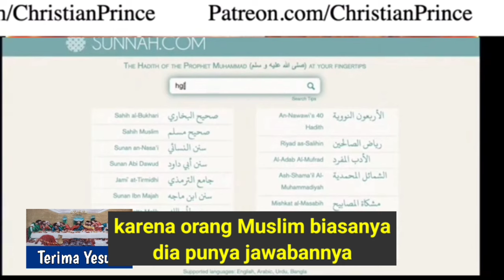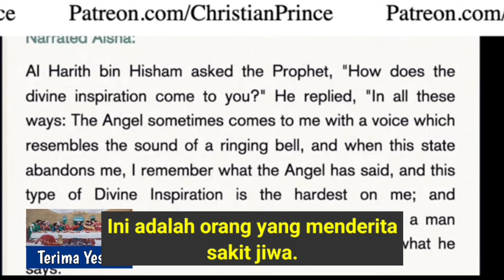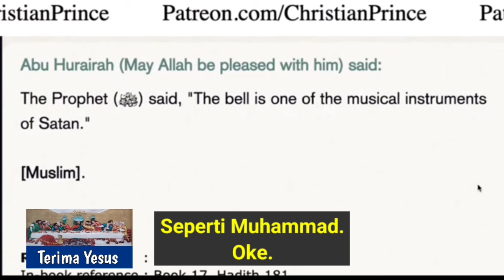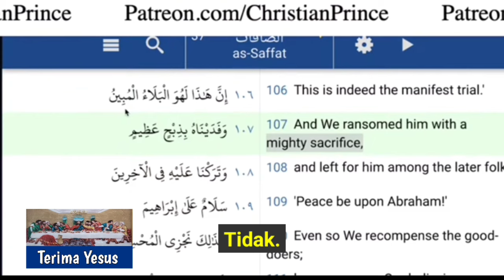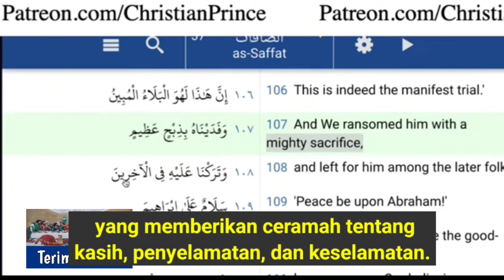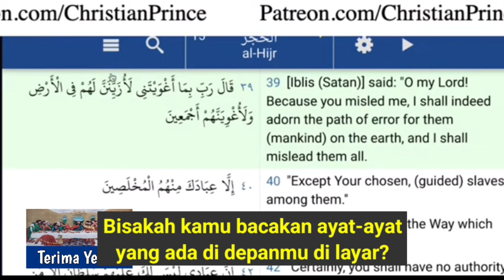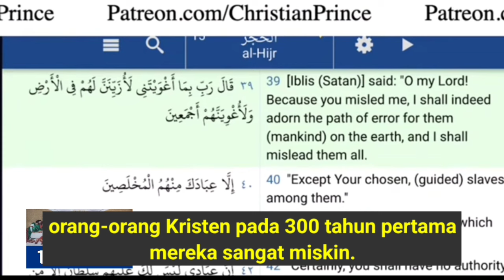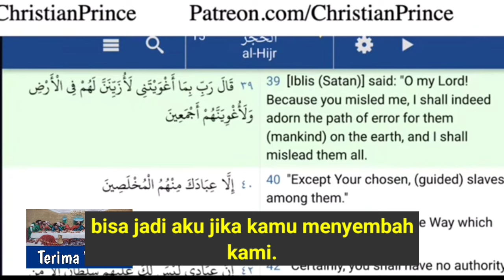Penelepon Muslim Bertanya Pada CP, Dimana Dalilnya Al-lah Berkurban? [Debat]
Christian Prince Menjawab Pertanyaan Penelepon Muslim.